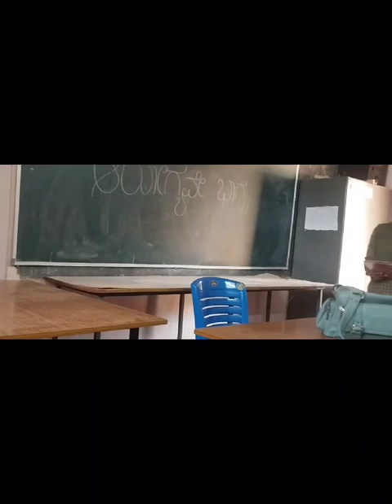GHS, R N Shetty, Dharwad, Karnataka